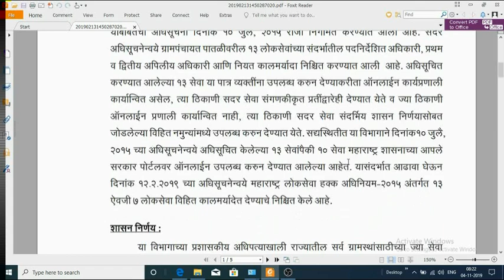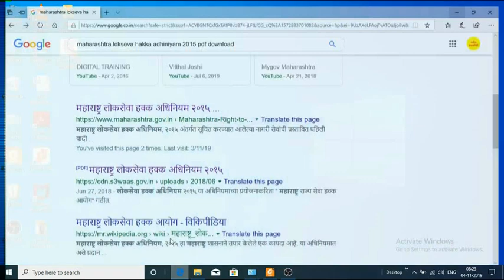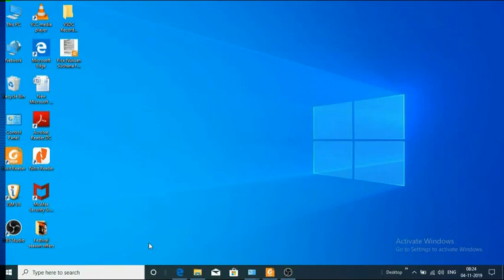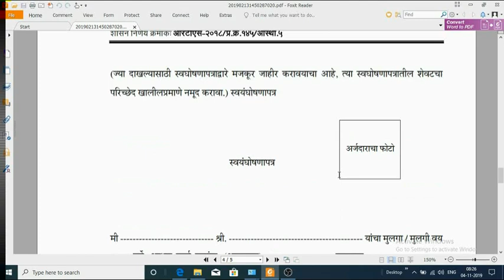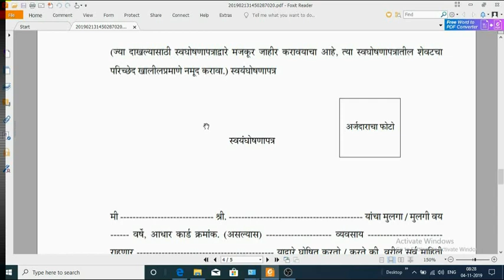15 प्रकारची प्रमाणपत्रे झाली स्वयंघोषित शासन निर्णयll तलाठी व ग्रामसेवकांच्या स्वाक्षरीची गरज नाहीll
तुम्हाला हे माहीत आहे का ?
15 प्रकारचे प्रमाणपत्र आता स्वयंघोषित  केले गेले आहे.
तलाठी व ग्रामसेवकांच्या स्वाक्षरीची गरज नाही.

मित्रांनो “नवीन घडामोडी”Naveen ghadamodi या आपल्या मराठी यूट्यूब चॅनल उद्धेश आहे..खालील प्रकारची माहिती देणे...
 महाराष्ट्र शासन व केंद्र शासनाचे नव-नवीन शासन निर्णय
  केंद्र आणि राज्य शासनाच्या विविध कल्याणकारी योजना
  कृषी विषयक,बँकिंग संदर्भात,शैक्षणिक व  कायदे विषयक माहिती
  अवती,भोवती घडणाऱ्या महत्वाच्या घडामोडी